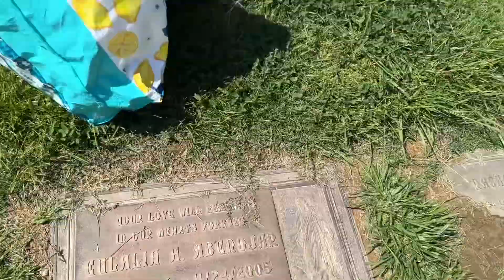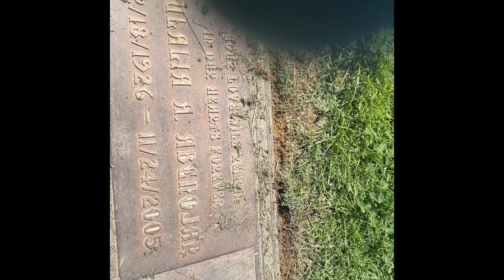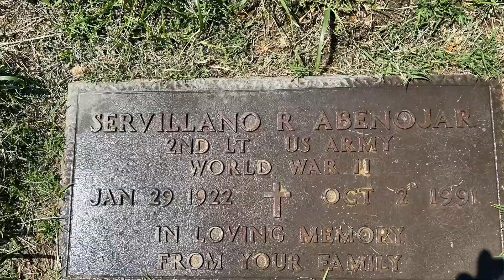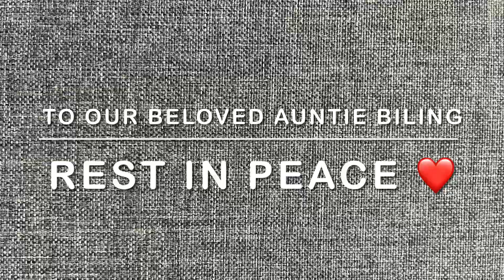Visited My Mom on Mother’s Day 2024 | Forest Lawn | Covina Hills, CA U S A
Visited my mom on Mother’s Day 2024 at Forest Lawn Covina Hills, CA USA.  How I miss my mom!😢I love you mom! Rest in peace!